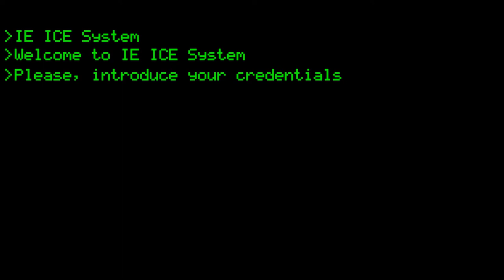Cyberpunk 2020 - On the Edge of Everything 1x06 - Orgullo y Perjudicio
Nuestres mercenaries Jet (@JJCorrosivo), Sal (@Mae_Taras), Meleko (@Megalobottom) y Emma (@art_celiart) sufrirán una emboscada de la Corporación en el bar de Lizzie.

Un capítulo de frenético combate, hackeo y con un toque de cobardía muy frío.

¿Quieres saber como sigue? No te pierdas el episodio 7 el próximo jueves 6 de Mayo a las 17.30 (España)

Si te ha gustado, dale al like y deja tu sub y comentarios. Apoyas MUCHÍSIMO al canal con eso y es totalmente gratuito.

Créditos:
Música por Pretzel Rocks.
Arte y Overlay por Laia Azkarate (@nerwel_art)
Edit por Victor Pino (@Pinopinisimo)